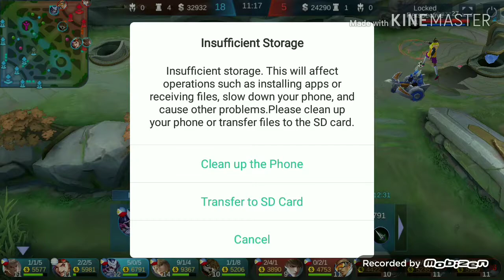my hayabusa gameplay | leon cio tv | mobile legends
Hayabusa gameplay